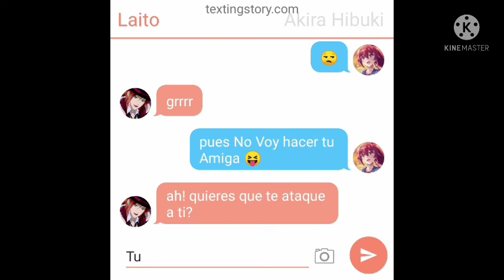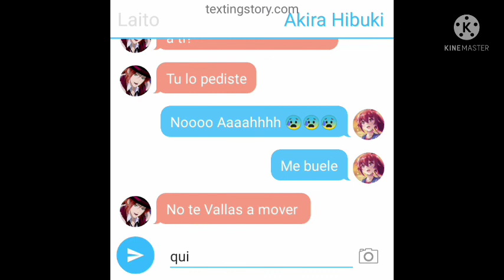Sabimos que no se iban a llevar Muy bien yo y Ayato Lo Sabiamos